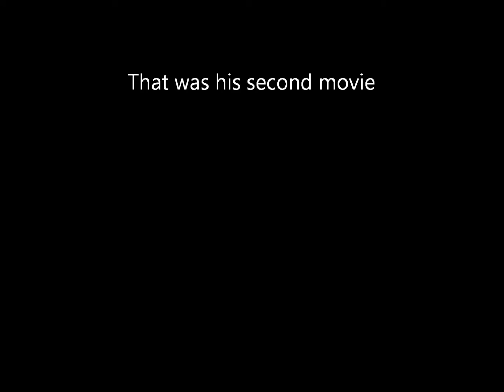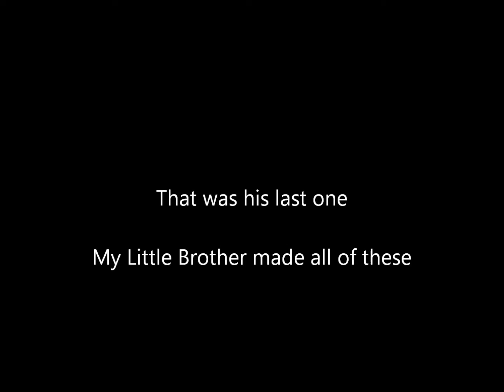Three of my little brothers movies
The song is by MxPx